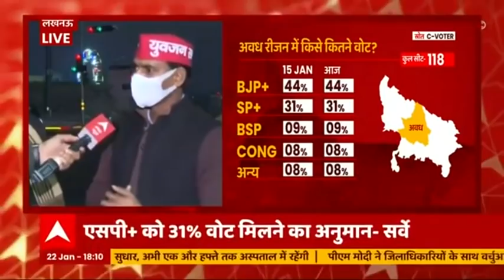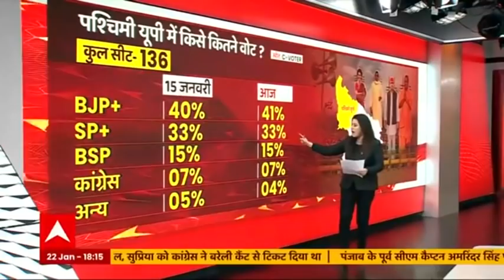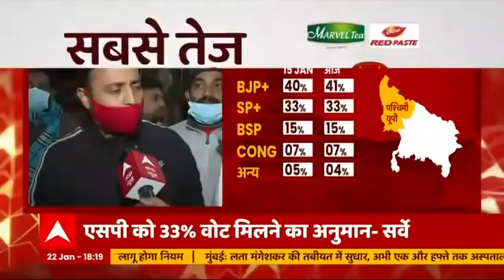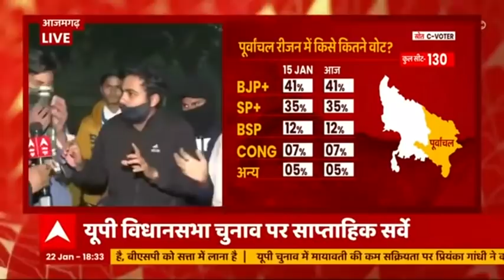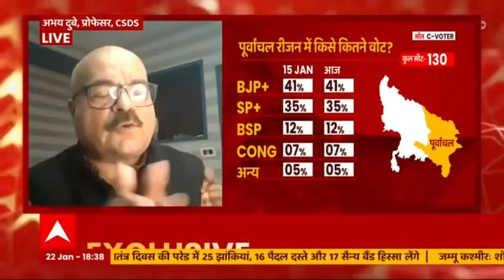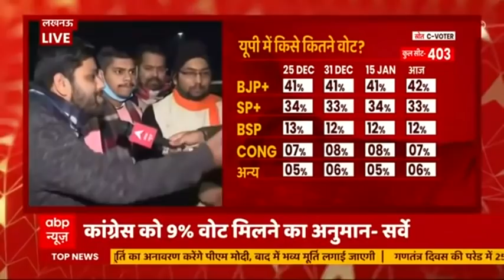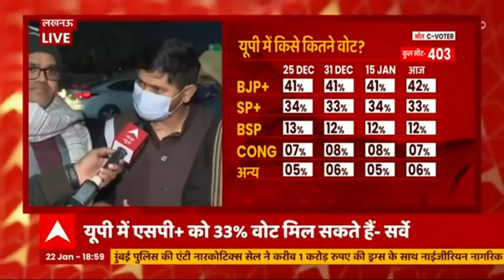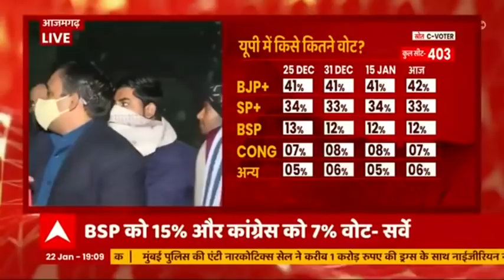UP के चुनावी सर्वे में इस बड़ी पार्टी को लगा झटका, जानिए किसे मिल सकती है सत्ता, जनता ने किया खुलासा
उत्तर प्रदेश में चुनाव अब बेहद करीब है. पहले चरण के चुनावों के लिए नामांकन हो चुका है. तमाम राजनीतिक पार्टियां उम्मीदवारों के नाम का एलान कर रही हैं. इसके साथ ही बीजेपी से लेकर समाजवादी पार्टी, बहुजन समाज पार्टी और कांग्रेस तक अपने जीत के दावे कर रही हैं. छोटे दल भी हुंकार भर रहे हैं. ऐसे में सियासी गर्मी बढ़ गई है. इसको देखते हुए एबीपी न्यूज़ ने सी वोटर के ज़रिए उत्तर प्रदेश के लोगों का मूड जाना है.